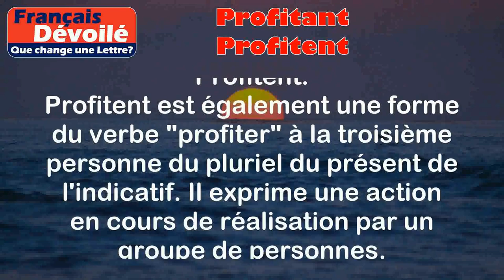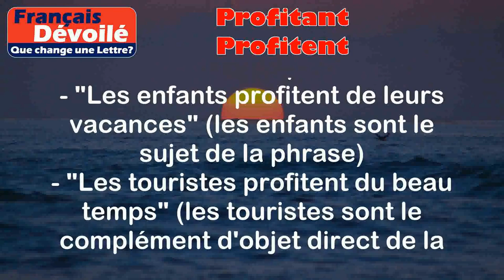Profitant et Profitent (Une Lettre)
Profitant:
Profitant est une forme du verbe "profiter" à la troisième personne du pluriel du présent de l'indicatif. Il exprime une action en cours de réalisation par un groupe de personnes.

Exemples :
- Les enfants profitent de leurs vacances pour jouer au parc.
- Les élèves profitent de la pause déjeuner pour se détendre.

Profitent:
Profitent est également une forme du verbe "profiter" à la troisième personne du pluriel du présent de l'indicatif. Il exprime une action en cours de réalisation par un groupe de personnes.

Exemples :
- Les touristes profitent du beau temps pour faire du tourisme.
- Les employés profitent des avantages offerts par leur entreprise.

Différence :

Les mots "profitant" et "profitent" sont tous les deux des formes du verbe "profiter" à la troisième personne du pluriel du présent de l'indicatif. Ils sont utilisés lorsque l'action de profiter est réalisée par un groupe de personnes. La différence entre les deux réside dans le contexte et la construction de la phrase. "Profitant" est utilisé lorsque le groupe de personnes est le sujet de la phrase, tandis que "profitent" est utilisé lorsque le groupe de personnes est le complément d'objet direct de la phrase.

Par exemple :
- "Les enfants profitent de leurs vacances" (les enfants sont le sujet de la phrase)
- "Les touristes profitent du beau temps" (les touristes sont le complément d'objet direct de la phrase)

En résumé, les deux mots sont similaires dans leur signification et leur utilisation, mais leur choix dépend de la structure grammaticale de la phrase.